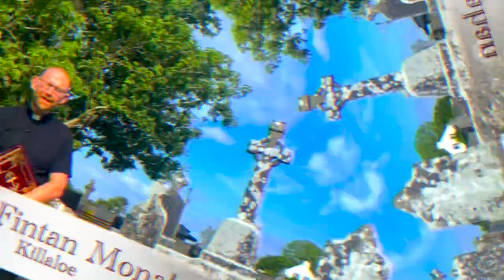Feast of St Jarlath of Cloonfush and Tuam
Prayer to St. Jarlath

St. Jarlath of Cloonfush and Tuam
We pray to you for inspiration and enthusiasm
For a sense of adventure and mission
To spread the Gospel and live the faith.

When the spokes close to the hub need repair
And when the chariot wheel falls off
Keep us on track
On the right road
As we continue our pilgrim journey.

Through your intercession and prayer.

Amen!

In this video Bishop Fintan offers a reflection on the origins and background of St. Jarlath of Cloonfush, Tuam and Kilbannon.

Social Media